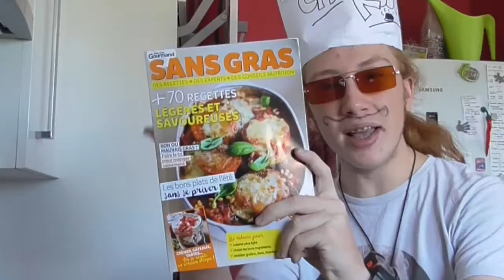[AU ROUX-LEAU ! #1] Le Chef Roûti vous présente son met le plus goûtu !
Bienvenue dans cette nouvelle émission culinaire prénommée "Au Roux-leau" (référence au rouleau à pâtisserie et à ma couleur de cheveux) et animée par le Chef Roûti !